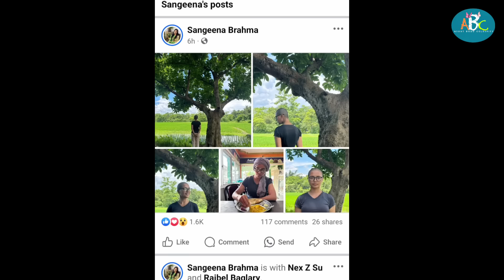फावखुंग्रि SANGEENA BRAHMA 🥺 || मा जाखो ❓Real Or Fake 🤔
this channel is all about Bodo Celebrities Lifestyle, upcoming Albums, introduction of new actors that are going to be cast in next music video, through this channel I tried my best to make you guys understand the story of music album,movies ,etc.

I faithfully thank You guys for the support